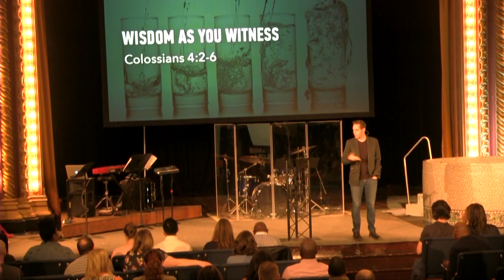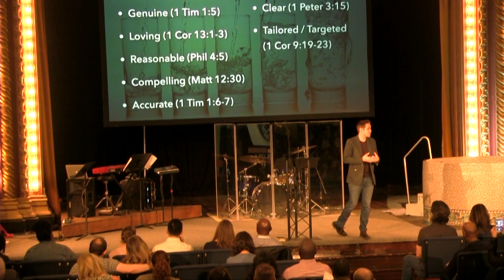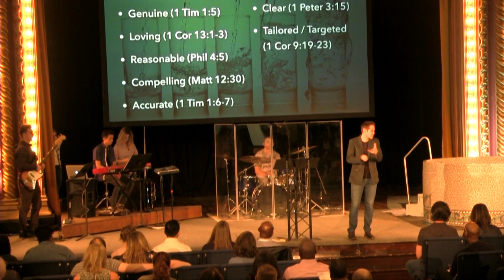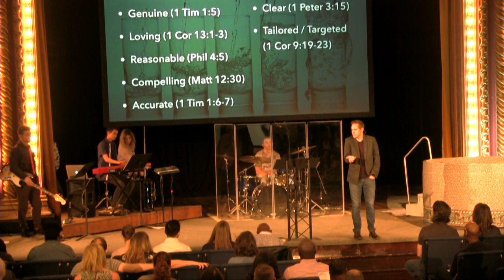Wisdom as You Witness | Pastor Jeff Thompson, May 19, 2019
Open your Bibles to Colossians 4:2-6 as we look at four essentials as you tell your story about what Jesus Christ did for you.